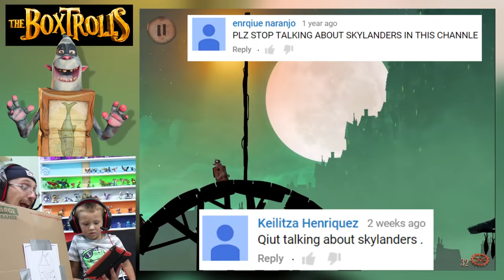There's a BOXTROLL in our House! (FGTEEV GAMEPLAY / SKIT with BOXTROLLS iOS Game)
Who let the Boxtroll in here?  Chase wanted to watch the Boxtrolls one day and it made us think, hey maybe there's an ipad app game we can play instead and Boom, that's how this video was thought of.  THANKS CHASE & we hope all you TeeVers enjoy, thumbs up if you do.